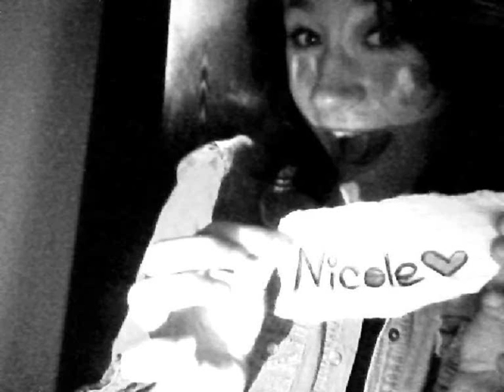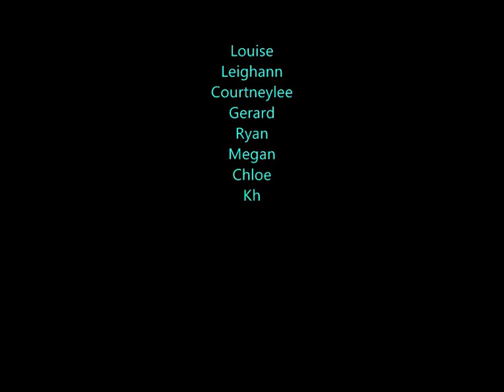MyFriends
i love my friends!x